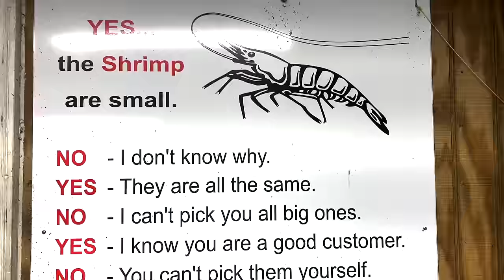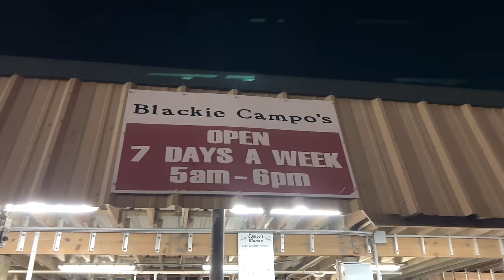Catching FRESH SHRIMP for a 120 Year Old Marina (CATCH AND COOK)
In this video I went with my friends from Campos Marina in Shell Beach Louisiana to catch shrimp then we took our food to Crave Restaurant in St. Bernard Parish.

Campos Marina - 1301 Yscloskey Hwy, St Bernard, LA 70085

Crave Restaurant - 3201 E Judge Perez Dr, Meraux, LA 70075

and tell them Outside the Levees sent you.

Hook and Line Sporting Goods in Chalmette, LA has all you need for hunting and fishing.

All of these interactions help my videos have more success on the algorithm.